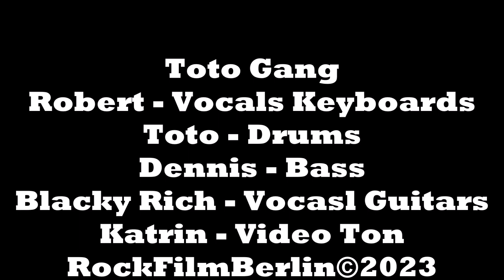Dreams - Blacky Rich